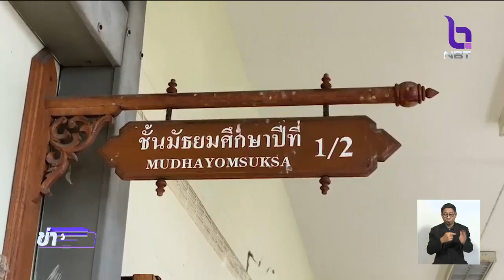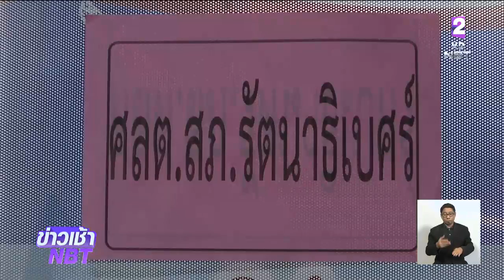ตำรวจร่วมสหวิชาชีพสอบเด็ก ม.1 หาเหตุจูงใจยิงเพื่อนร่วมชั้นดับ